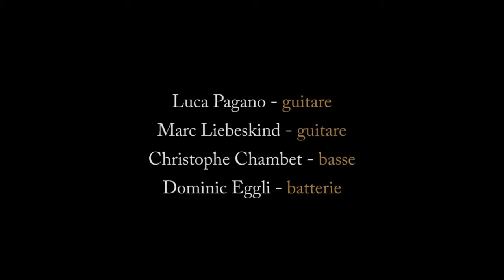Luca Pagano - Marc Liebeskind electric guitar 4tet. Extraits du Festival des Cropettes. Genève. 2019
Ici des extraits du concert au festival des Cropettes de Genève en 2019 de ce quartet de jazz moderne avec deux guitares électriques. Au menu des compositions avec distorsion et improvisation. La formation a vu le jour avec ce concert. A cause de la pandémie plusieurs annulations de concerts sont venues bouleverser la suite. En 2020 et 2021 le 4tet c'est produit seulement pour des concerts sans public organsinés par la Radio suisse Romande. Espace 2, émission Jazzzz. En 2022 le groupe reprend la route avec un tour en Suisse à partir du mois de mai.

Luca Pagano                (guitar)
Marc Liebeskind          (guitar)
Christophe Chambet   (bass)
Dominic Egli                 (drum)